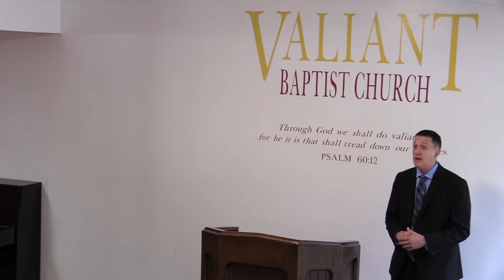Honour Your Mother, Children (Sermon on Motherhood) | Virtuous Woman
Sermon Podcasts - Choose your favorite platform to listen too